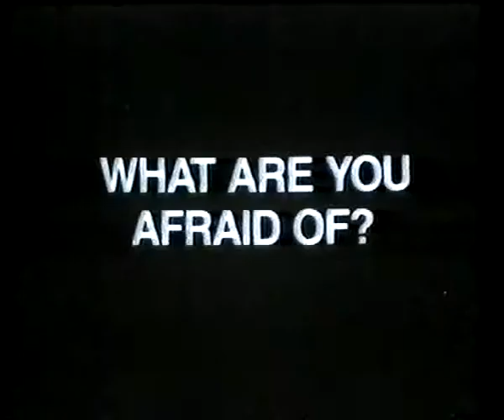Venom (1981) - Teaser Trailer [Version 1]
Teaser for a British horror film.

Director: Piers Haggard, Tobe Hooper
Starred: Klaus Kinski, Oliver Reed

DVD: Released by Anchor Bay.